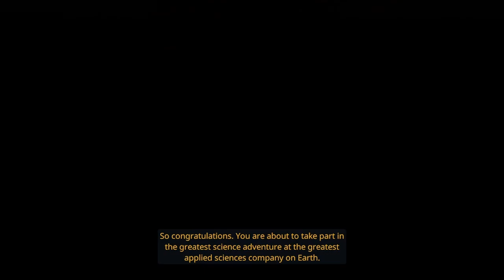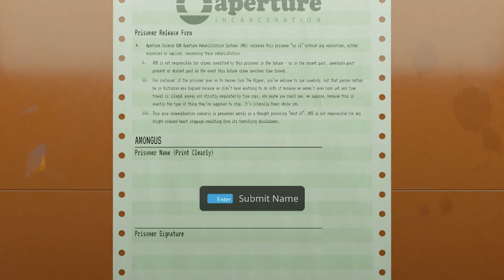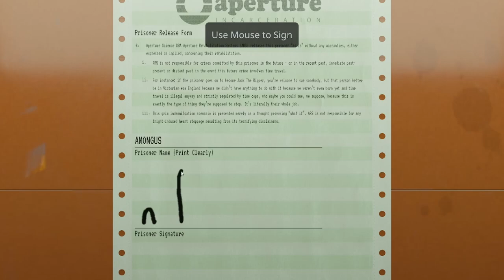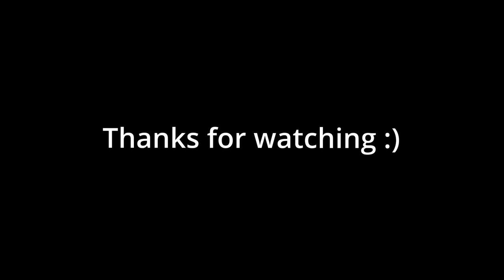WORKING FOR THE MAN! Aperture Desk Job (Full Game)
In this video, I clock into my 9 to 5 at my new desk job located in the vast maze of Aperture Science. I play through the entire game and had a LOT of fun, I hope you do to. Also sorry for the hiatus. Enjoy the video!

I edit my own videos, and they are not easy to make so I would appreciate it if you would like the video, subscribe, and click the bell for notifications for when I upload my next video!

Friend(s) in video:
Just me

Why are you still reading? Nobody looks this far into the description.